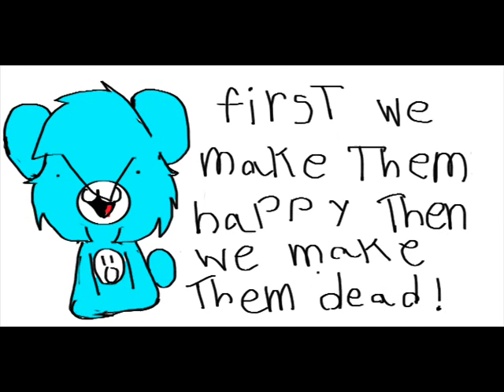Care bears are insane.wmv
Hope it doesn't scare you.